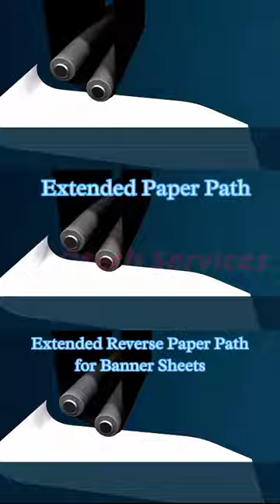Konica Minolta Accurio Press C12000 | 450gms board printing | High performance digital press